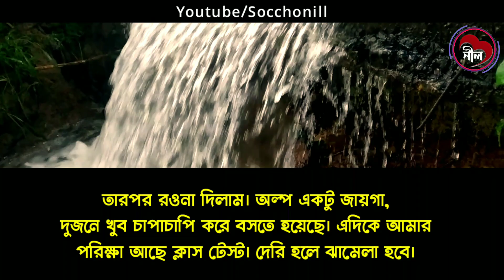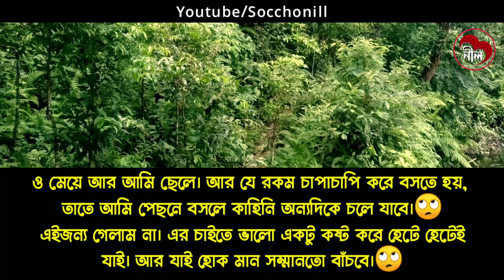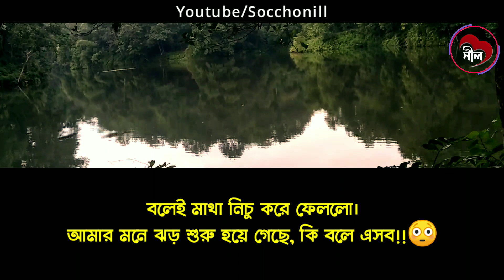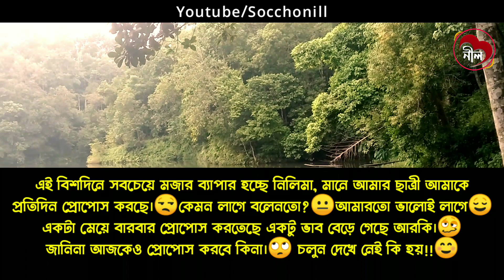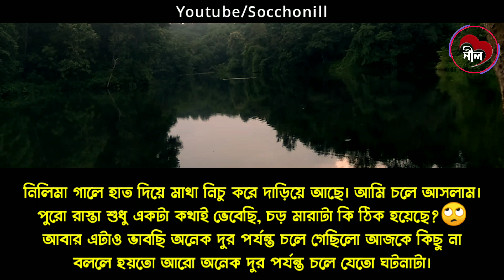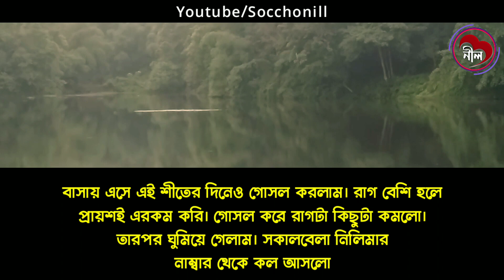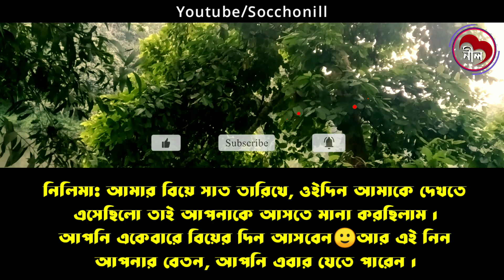ক্রাশ যখন প্রাইভেট টিচার | পর্ব-০২ |A Social Love Story By Socchonill | Part 02|Ft: Nil,Disha,Ariyan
গল্পঃ ক্রাশ যখন প্রাইভেট টিচার 02

video edit: Nil

thumbnail edit: Nil

writer: Sanvi Ahmed Shakib

voice : Nil Disha Ariyan Asmani Lucky

ভালোবাসার গল্প কথা শুনতে জানতে ও দেখতে আমাদের সাথেই থাকুন চ্যানেলটি ভালো লাগলে সাবস্কাইব করুন♥
কথা দিলাম ভালোবাসার মানুষকে ভালো লাগানোর মুহুর্ত গুলো দিয়ে সাজানো প্রতিটি ভিডিও আপনার হৃদয় ছুয়ে যাবে😍

ভালো লাগলে লাইক কমেন্ট শেয়ার করতে ভুলবেন না। ভালো না লাগলে দেখতে থাকুন আশাকরি দেখতে দেখতে একসময় ভালোলাগা ভালোবাসা হয়ে যাবে☺
ধন্যবাদ❤

নতুন গল্প
অদ্ভুত ভালোবাসা🔥

অত্যাচারী লেডি পুলিশ সকল পর্ব🔥

♥আরও গল্পঃ
🔥ধর্ষণ করে বিয়ে❗All part

🔥বড় ভাইয়ের প্রেমিকা যখন বউ All part

🔥খালাতো বোন যখন বউ All part

🔥মিষ্টার পার্ফেক্ট যখন ক্ষেত all part

মিষ্টার পার্ফেক্ট যখন ক্ষেত
ক্ষেত ছেলের ভালোবাসা
বড়লোক ছেলের ভালোবাসা
ক্ষেত ছেলের ভালোবাসা